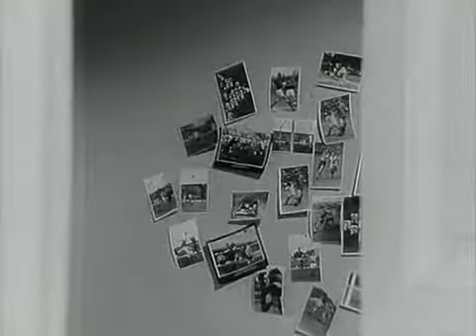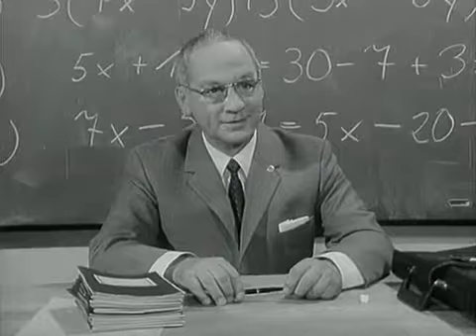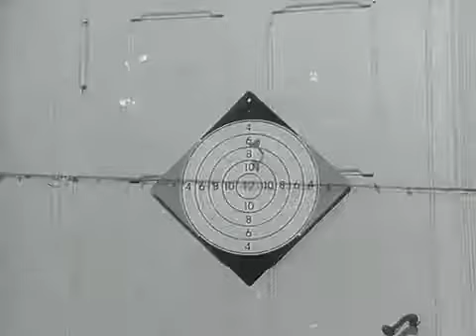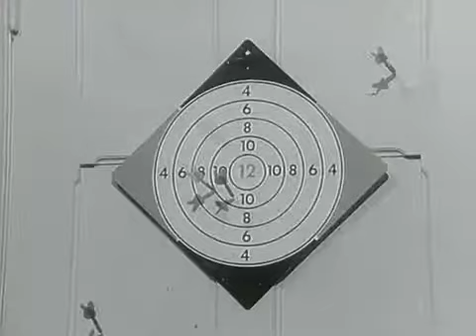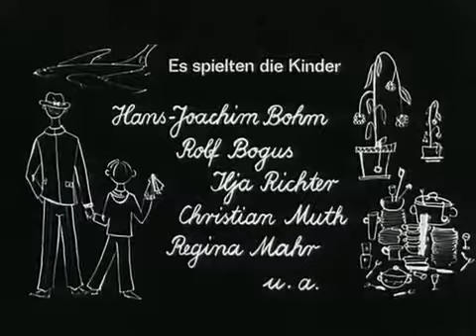Till, der Junge von nebenan (1967) 7. Der große Freund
Till, der Junge von nebenan ist eine Fernsehserie, die am 19. November 1967 im ZDF startete. Till, der Junge von nebenan war die erste eigen produzierte Jugendserie des ZDF und ein großer.